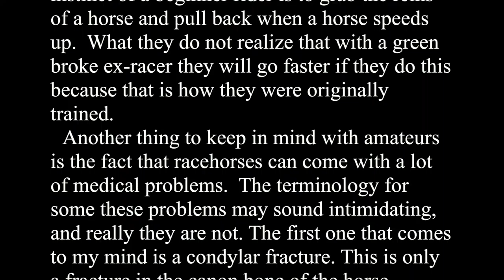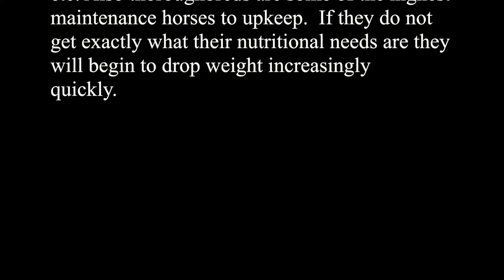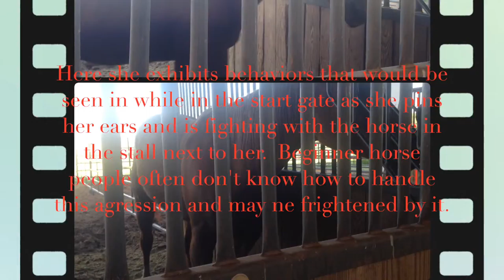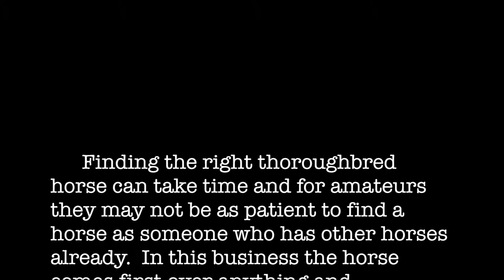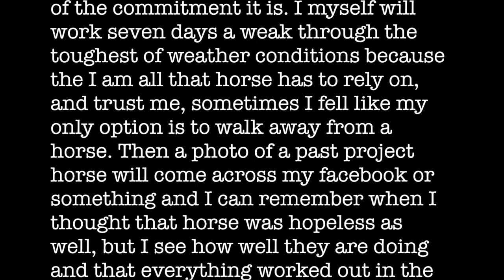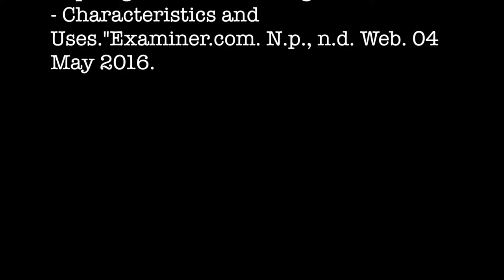Are Thoroughbreds Good For Amateurs?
I approximate that I have re-homed 170 ex-racehorse thoroughbreds and possibly of those adoptions, maybe only seven horses were returned to me. It’s not a miracle; you just have to know how to go about adopting out the horses.  I have learned the most successful method to pairing a potential person with a worthy horse is feasibility. Adopting a horse people need to cognitive of their abilities as well as the horse abilities. This means that if a person goes out looking for a horse to do show jumping and cross country or any other high intensity sport, but is told that the horse they are looking at is only going to be good a trail riding then it’s pretty simple to know that the horse is not going to work out for you, so as a practical rider you should not buy that horse. If a person does buy this horse then the horse would be challenged with a discipline he or she simply can not do, and the person would have a horse whom can not accomplish the desires they have.
 Typically I do not give my thoroughbreds to amateurs, first-time horse owners, or to kids. Having a green-broke horse paired with a green broke rider is pointless, neither the horse nor the rider will benefit from this pairing. When adopting a thoroughbred out to a child, I have to keep in mind the safety of that child. A 16.3 hand thoroughbred that may have 50 starts on him or her and is still going to need a lot of training work from the rider is not going to be appropriate for a 9-year old kid. A decent middle to advanced rider is who would be appropriate to adopt a thoroughbred out to. An intermediate to advanced rider has a good basis on the fundamentals of riding on the ground and hopefully at least some elementary jumping.  The most important thing is that they can ride free from their hands, because the first instinct of a beginner rider is to grab the reins of a horse and pull back when a horse speeds up.  What they do not realize that with a green broke ex-racer they will go faster if they do this because that is how they were originally trained.
 Another thing to keep in mind with amateurs is the fact that racehorses can come with a lot of medical problems.  The terminology for some these problems may sound intimidating, and really they are not. The first one that comes to my mind is a condylar fracture. This is only a fracture in the canon bone of the horse.  These kind of fractures can be fixed with screws at the most severe, or sometimes they can be fixed with only pen rest and pain killers. After a horse heals from this kind of injury they can go back to doing anything they want to do, weather that is continued racing or if they just become a simple trail horse.  Another more serious injury would be a sesamoid fracture. These type of fractures can come in all different grades of severity, so the person adopting the horse should look over the X-rays. Of course the adopter is going to have all these pretty pictures of their horses on a good day, but looking at X-ray pictures is more feasible than looking at the pretty pictures.  All horse will have their good days to get a good picture, but the real question should be what do they look like on their bad day?  An amateur may not see past the defying images that people post of these horse online to get them sold.
 This goes back to being realistic about your abilities as a ride. While the horses are vetted, and we try to do an adequate representation of the horse’s abilities, adopters should consider these horses as green-broke. Some have been walk, trotted, cantered, and trail ridden. But they have loads of experience on the racetrack, and the whole world of retirement riding is new to them.
 The people adopting these horses need to recognize the dietary needs for maintaining an ex-racehorse thoroughbred, and the cost of keeping one of these horses. Many thoroughbreds have to be shoed at least on their front two feet, especially ones that have raced before, and this expense is something that is often looked over by an amateur.  Something that always seems to amaze me is that people don’t understand how much it actually costs to keep a 1,200 pound horse. If you don’t have your own place to keep the horses the full board at a facility with just two shoes and nothing else is going to cost no less than 500 dollars per month. But that is with nothing else, there are a lot of other charges such as feed, hay, vaccines, emergencies, show entry fees, etc. Also thoroughbreds are some of the highest maintenance horses to upkeep.  If they do not get exactly what their nutritional needs are they will begin to drop weight increasingly quickly.